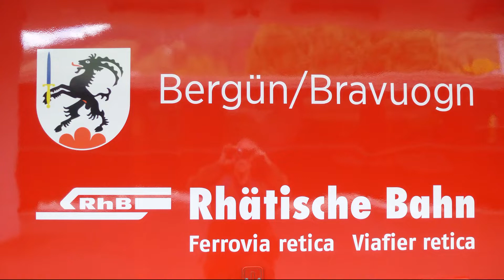Rhätische Bahn / Vakantie Reka Feriendorf Bergün (2013)